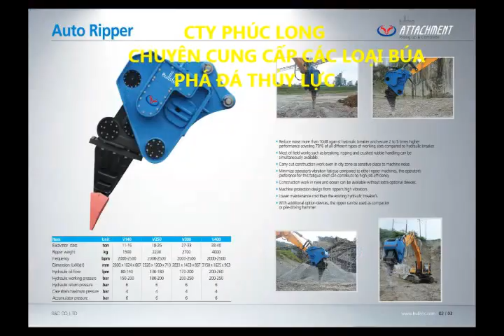Máy đập đá thủy lực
Máy phá đá, máy đập đá, máy đập đá thủy lực. Hàn Quốc sản xuất do Phúc Long nhập khẩu, phân phối, bảo hành chính hãng. LH: 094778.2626

Máy phá đá, máy đập đá, máy đập đá thủy lực chuyên dùng dùng gắn trên máy đào là thiết bị tốt dùng để phá đá, bê tông và các vật liệu cứng. Máy phá đá, máy đập đá, máy đập đá thủy lực hiệu BULLSTER do Hàn Quốc sản xuất khả năng làm việc rất tốt dưới nước, với lực dập mạnh.

May pha da, may dap da, may dap da thuy luc, phụ tùng thay thế hoàn toàn miễn phí trong thời gian bảo hành. Khắc phục sự cố nhanh chóng.

 MÁY XÂY DỰNG PHÚC LONG - ISO 9001:2008
-  Showroom TP.HCM:   26 Tân Kỳ Tân Quý, P.15, Q.Tân Bình, TP.HCM
-  Chi nhánh Quy Nhơn: 350 Lê Hồng Phong, TP. Quy Nhơn, tỉnh Bình Định
- Chi nhánh Hà Nội : A 52 Liên ninh Thanh trì Hà nội ( Km14 Quốc Lộ 1A)
-  Xưởng Sản xuất 1:     26-30 F4, ấp 6, Vĩnh Lộc B, H.Bình Chánh, TP.HCM
-  Xưởng Sản xuất 2:     6-12 H10, ấp 5, Vĩnh Lộc A, H.Bình Chánh, TP. Hồ Chí Minh.